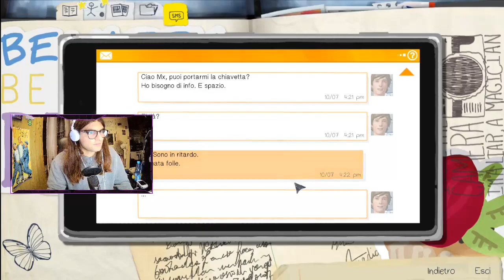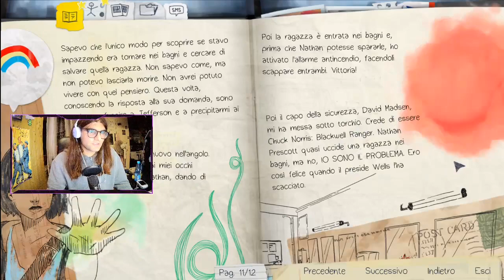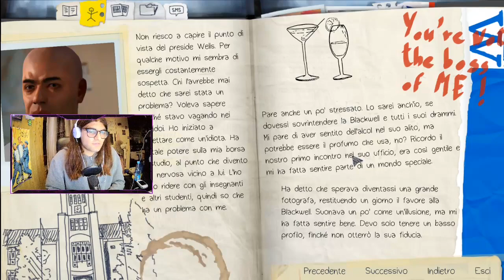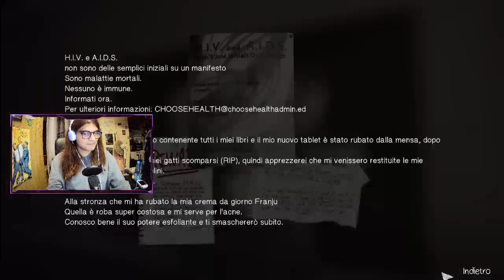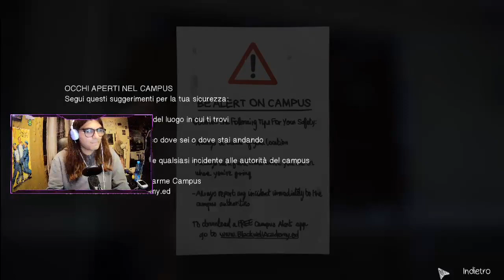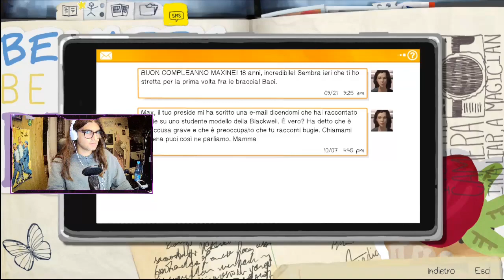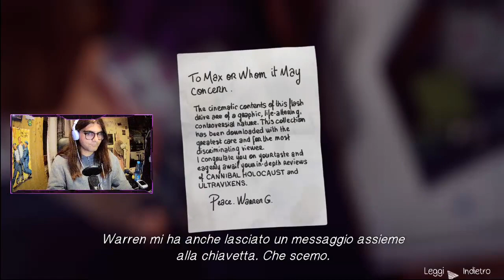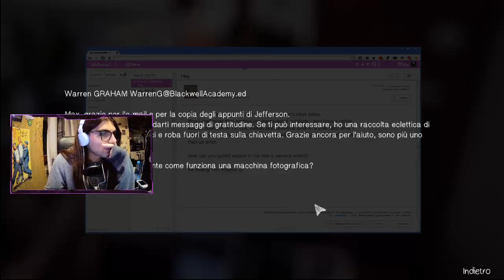FOTO ONLINE - Life is Strange - #03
nostre e di quella stronza di Victoria